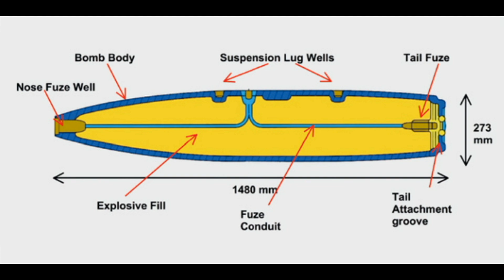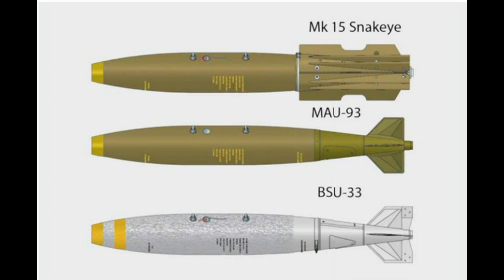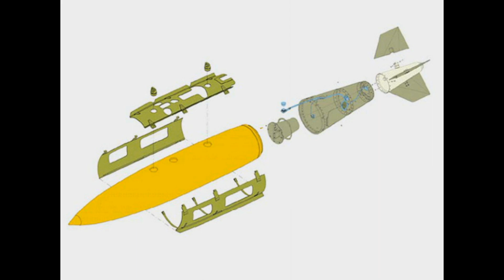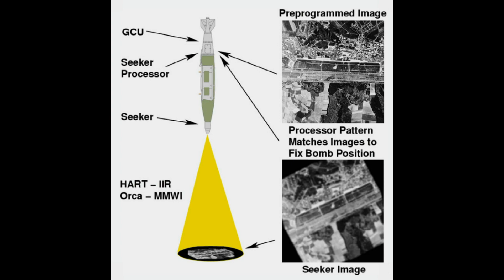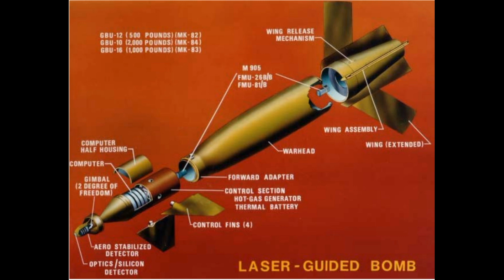"Бомбический" гайд DCS 2.7 Mk80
"Бомбический" гайд DCS 2.7
Семейство бомб Mk80
Модификации и возможности